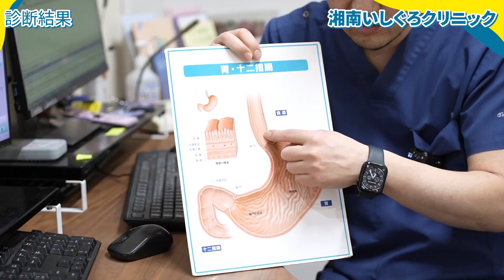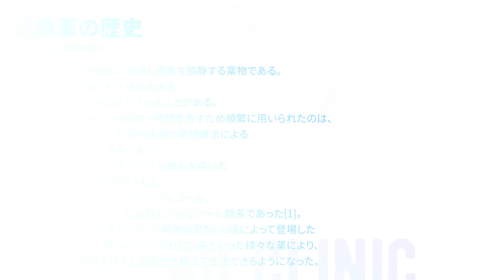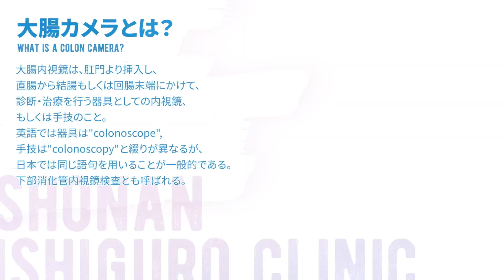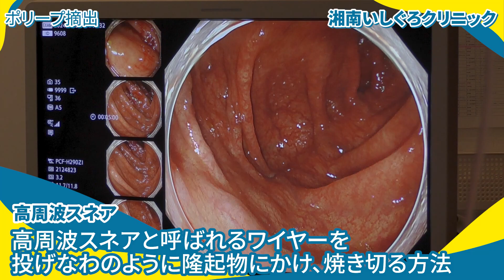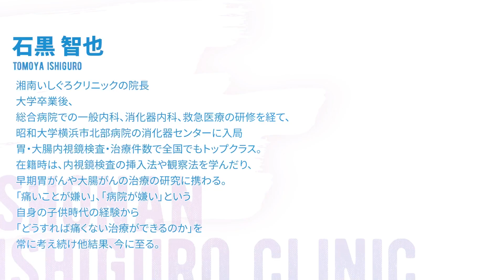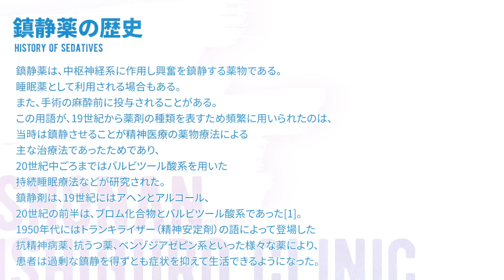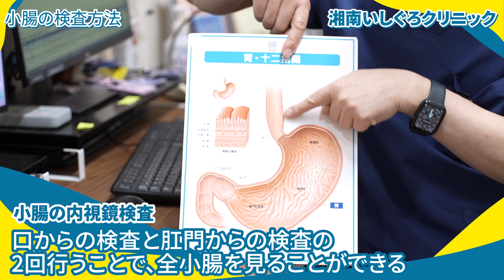【大腸カメラの裏側密着】通常の半分以下の時間で終わらせるスゴ腕医師は一体何秒で検査を終える？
【湘南いしぐろクリニック】
JR東海道線「茅ヶ崎」駅北口より徒歩2分

神奈川県茅ケ崎市の湘南いしぐろクリニックは
内科，消化器疾患の検査や治療、訪問診療、健康診断・人間ドックに対応しているクリニックです。

・平日お忙しい方のための土曜日診察
・女性の方も安心して受けられる、女性医師による内視鏡検査

と、全ての方に安心して受けやすい体制を整えています。

【新横浜国際クリニック】
JR「新横浜駅」、ブルーライン「新横浜駅」から徒歩2分!!!
新横浜の新横浜国際クリニックは全ての患者様に
笑顔でお帰り頂けるよう上質な空間で
負担の少ない検査等を行います。

 ※動画の内容はあくまで一般論となります。人の身体は驚くほど千差万別です。 動画の内容には細心の注意を払っておりますが、 利用した場合に何らかの損害が発生した場合であっても一切の責任を負いかねますのでご了承ください。